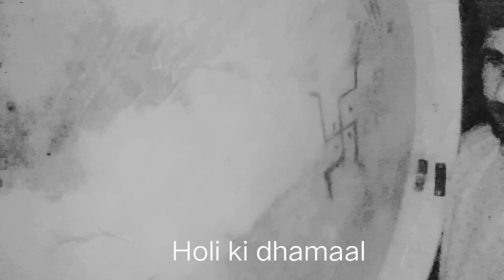Shekhawati Holi Dhamaal,Nangli Saledi singh 2023, Neha Studio, Nangli S.S.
Shekhawati Dhamaal
falgun ki Dhamaal
Holi ka rasiya

special thanks. Bhai Ishawar Singh Shekhawat & all members

camera men... D.P.PRAJAPAT

Happy Holi